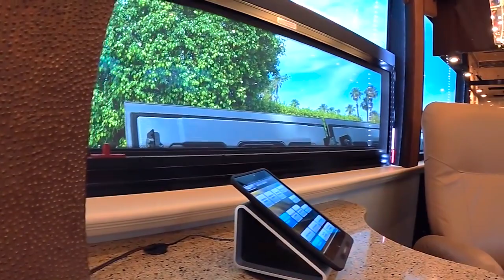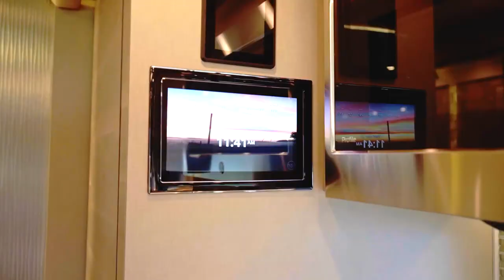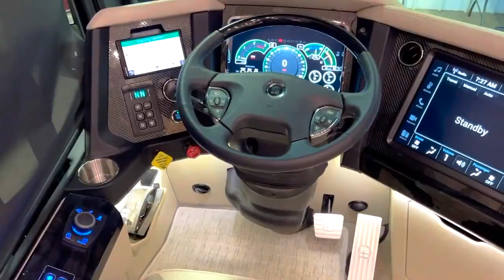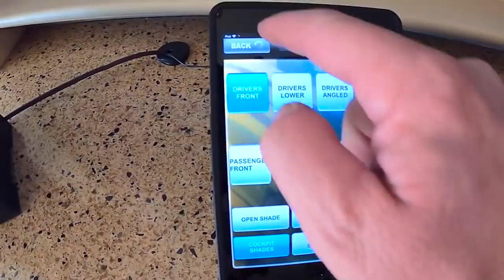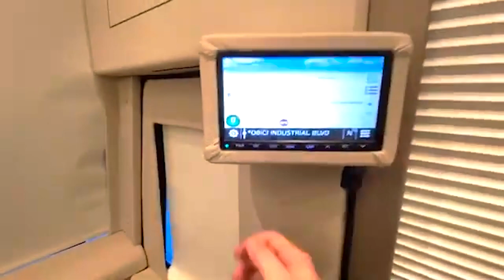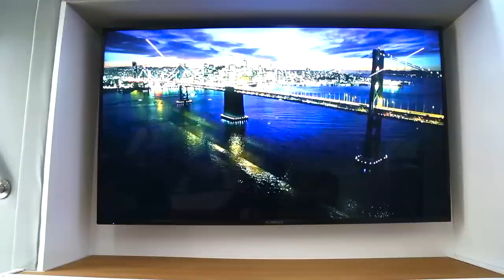12 Most Luxurious RVs in the World.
Traveling across the nation in a motorhome, commonly referred to as an RV is an adventure that promises unforgettable memories. However, imagine going beyond this and embarking on a country wide journey not just in a standard motorhome, but within an opulent hotel suite on wheels. These extraordinary motorhomes surpass the cost of an average home, equipped with lavish bathrooms, bedrooms, fully-equipped kitchens, and array of amenities akin to those found in a regular house. Some even include a car garage to house the most expensive sports cars. To take extravagance to an unparalleled level, some of these mobile mansions even feature helipads, a lavish touch that catapults luxury to new heights.  So, fasten your seatbelts as we guide you through a showcase of the 12 most expensive RVs in the world, starting with the cheapest option, priced at a staggering 1.6 million dollars.